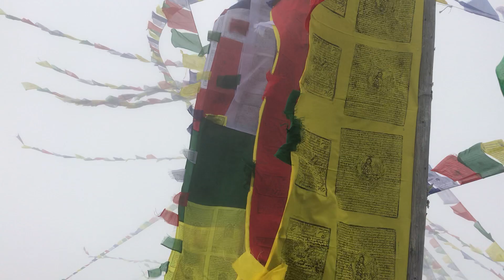langtang Tsergo Ri 2021